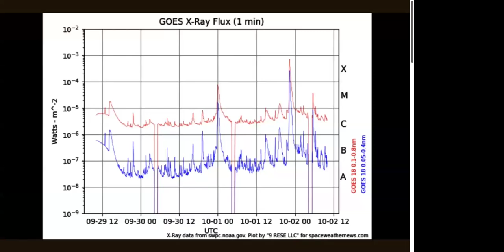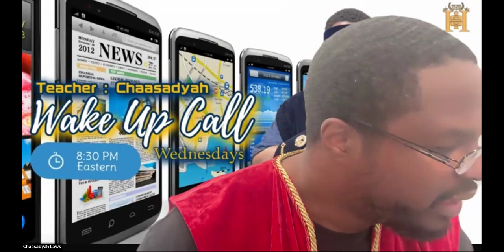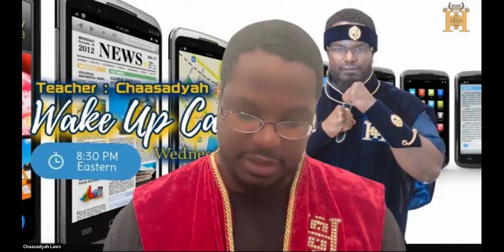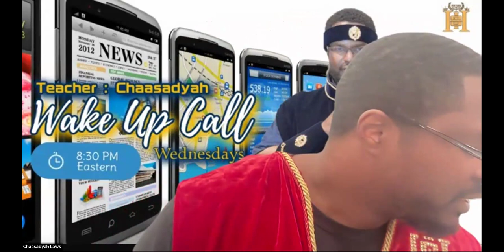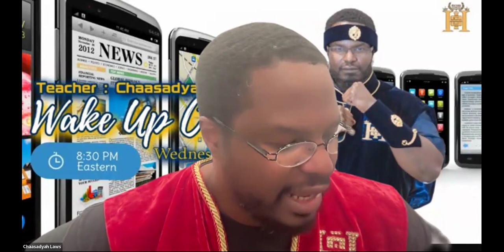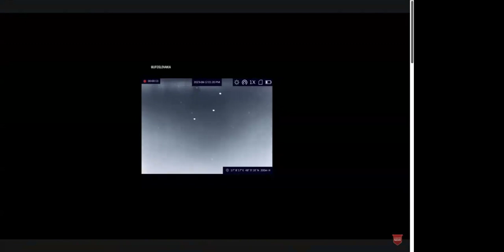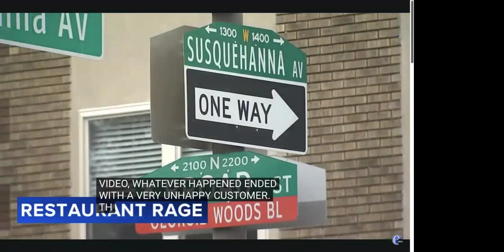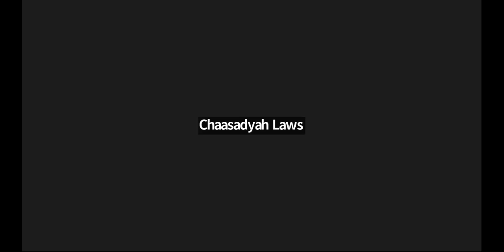Wednesday Wake Up Call- Enough To Make Your Head Spin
Two Moons, Comets, Eclipses etc etc